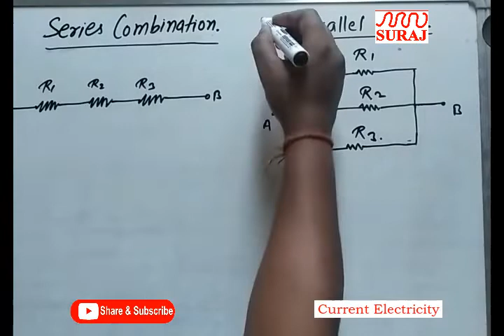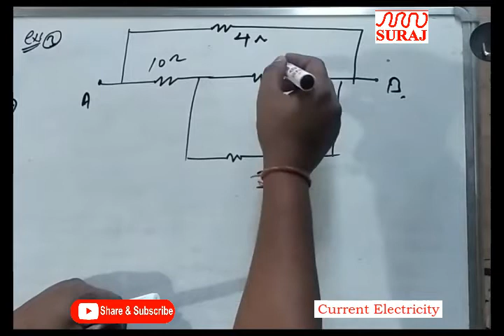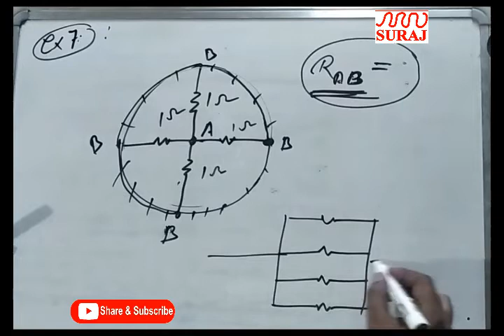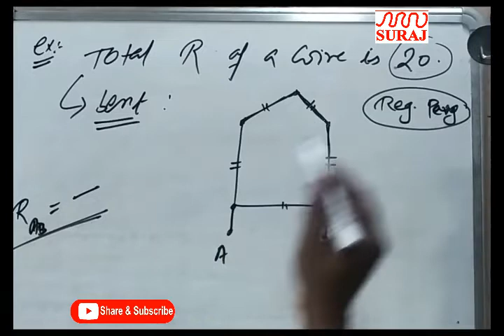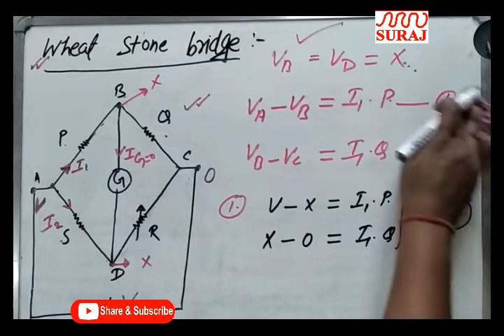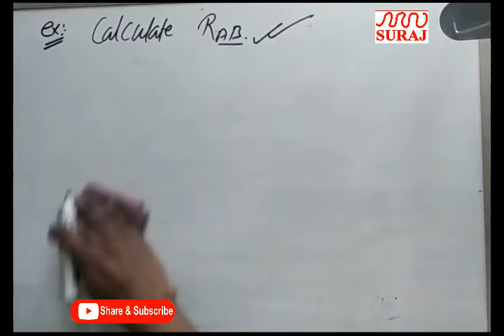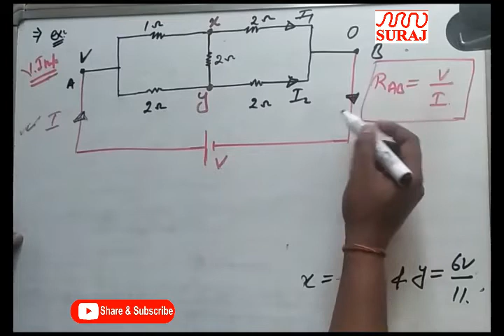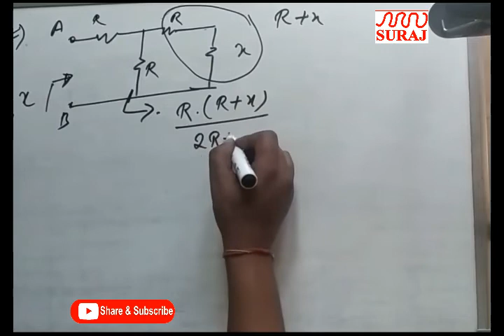SURAJ SCHOOL l Current Electricity (Physics) 12th (IIT JEE & NEET PHYSICS) Lectur_5 l